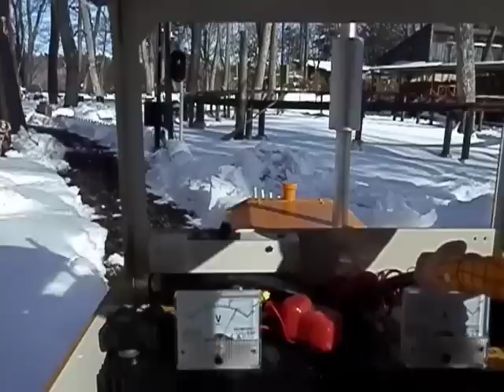Snow garden in Akubi LIght Railway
Driving 5inch gauge Whitcomb around the snow garden.
The locomotives was scratchbuilt as freelance in 1/4 scale.